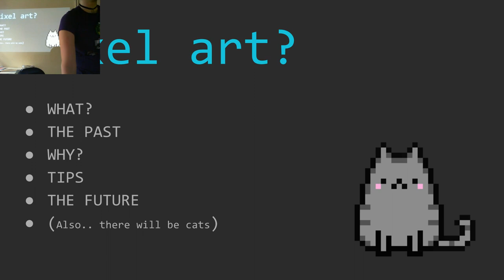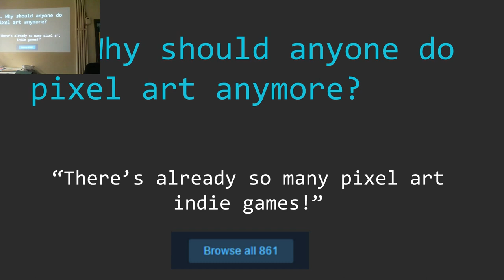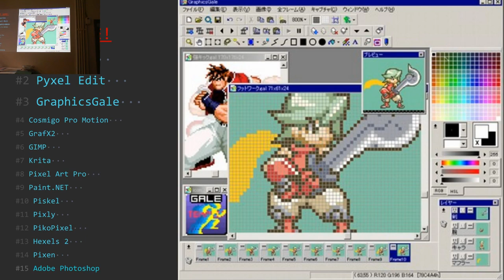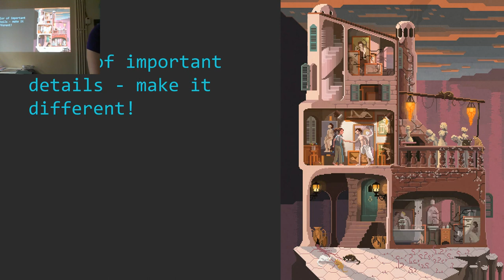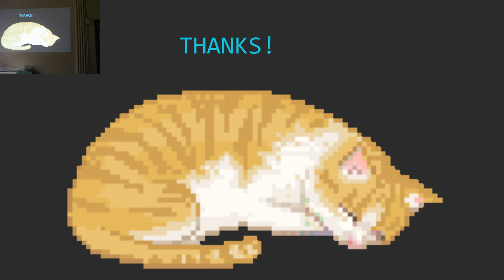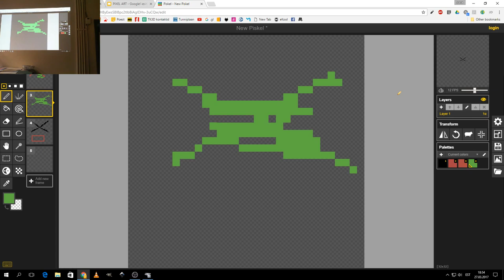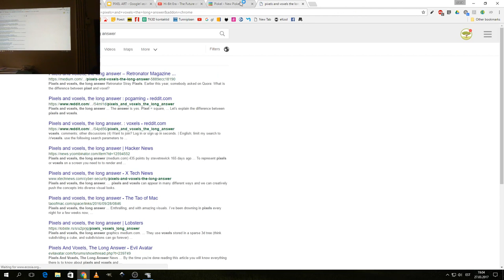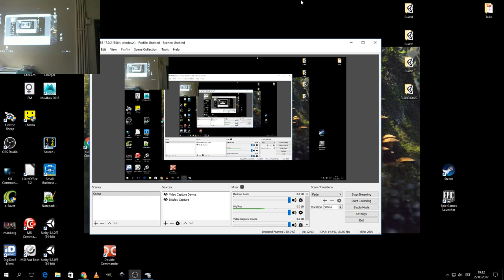2D Pixel Art - Leene Künnap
Pixel art is all about representing key aspects with limited resources. Your 20 by 40 pixels character may need to be able to express a range of emotions, have several animations, an unique look and feel. Learn all about how to convey your ideas through pixel art!
Do not keep the artist in you locked up forever!

0:05 - Pixel Art
1:04 - 1. What is pixel art?
1:22 - Types of computer graphics
3:22 - Have you done any pixel art?
4:56 - 2. The past
5:56 - Dithering
7:10 - Colour cycling
8:10 - 3. Why should anyone do pixel art anymore?
9:06 - Indie developers vs big companies
9:28 - Nostalgic
10:29 - Hi-bit era!
12:17 - Restrictions help with creativity
15:15 - 4. How to do pixel art?
15:24 - Software
18:37 - Deciding on style of a game: how many pixels?
20:48 - Deciding on style: cartoonish or realistic?
21:24 - Rotoscoping
20:30 - Colors!
24:15 - Lighting!
25:05 - Color of important details - make it different!
26:09 - Animation! How to do it faster?
27:56 - If you feel stuck: Study and replicate pixel art you like
28:46 - 5. The future of pixel art!
31:31 - Big pixel style vs retro style
34:05 - Pixel art with 3D effects
35:55 - Piskel
43:58 - Hi-Bit Era video
50:45 - Questions from the audience